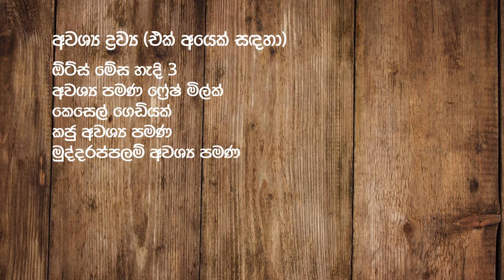උදේ කෑමට ඕට්ස් හදන ලේසිම විදිහ I Ots Diet plan recipe l Nayomi Recipe